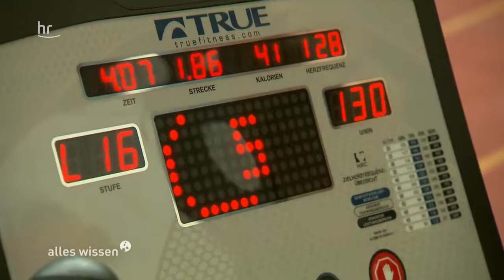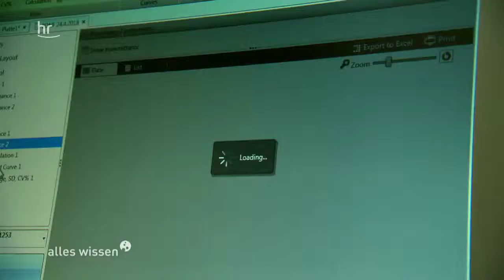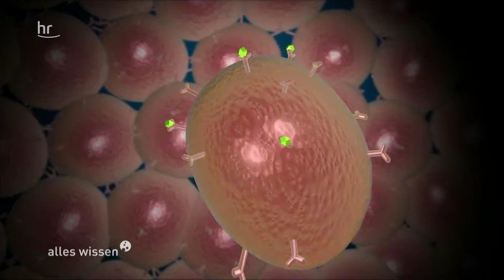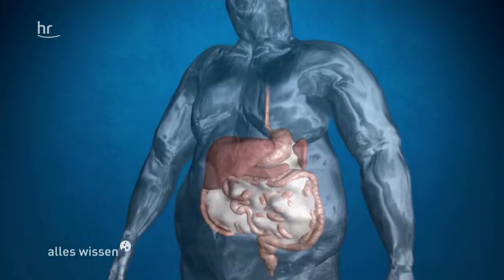Muskeln Körpereigene Hausapotheke